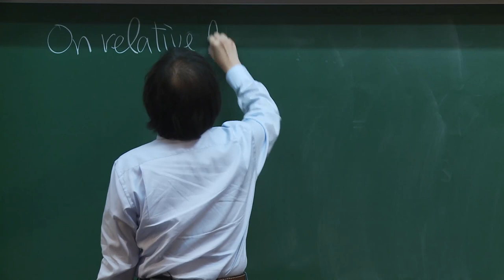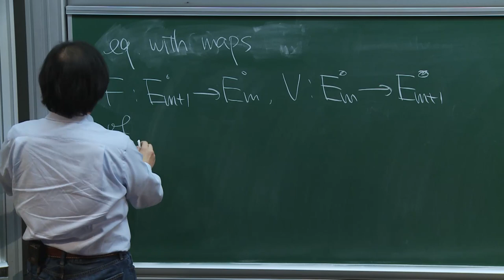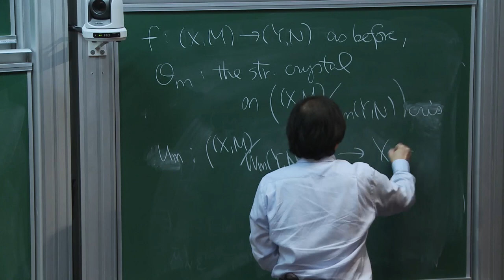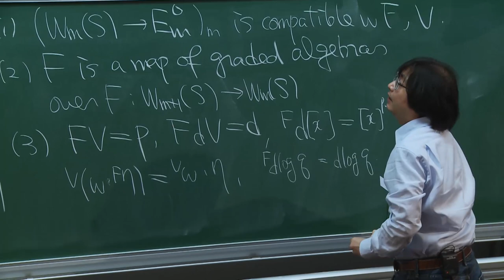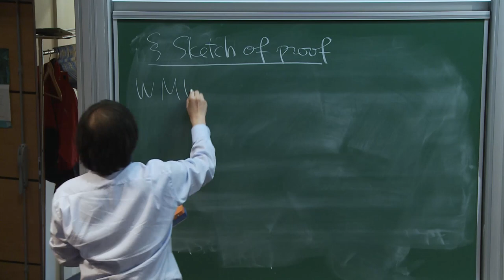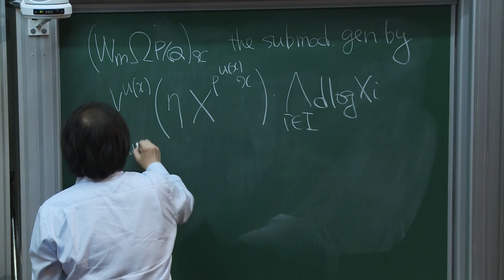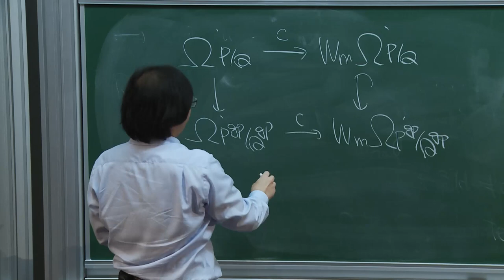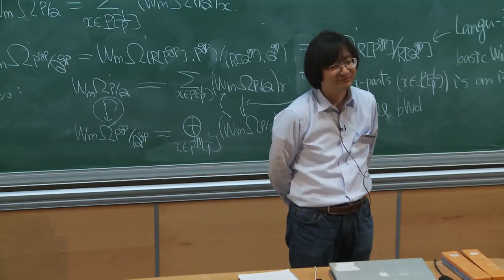A. Shiho - On relative log de Rham-Witt complex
The notion of relative log de Rham-Witt complex, which is the log version of relative de Rham-Witt complex of Langer-Zink, is defined by Matsuue. In this talk, we give the comparison theorem between relative log de Rham-Witt cohomology and relative log crystalline cohomology for log smooth saturated morphism of fs log schemes satisfying certain condition on which p is nilpotent. Our result generalizes most of the previously known results by Illusie, Hyodo-Kato, Langer-Zink and Matsuue. This is a joint work with Kazuki Hirayama.